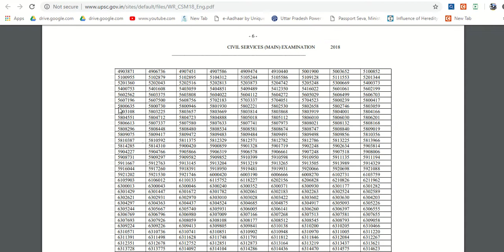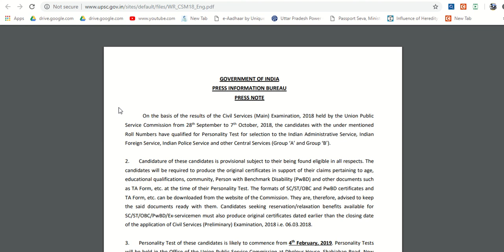new update |UPSC MAINS-2018 RESULT